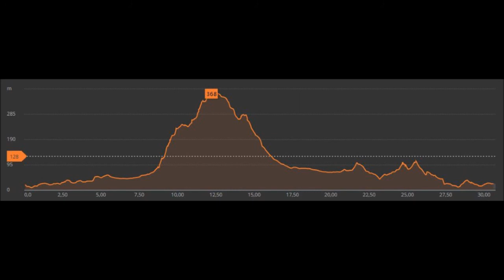MTB Tour Benidoleig Segaria, 30. Dezember 2017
31 km, 480 Hm und 22 Grad!